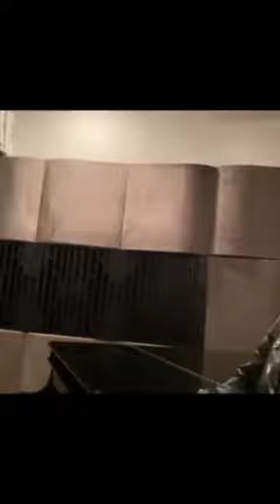Yola Semedo e Edmázia Mayembe ao vivo